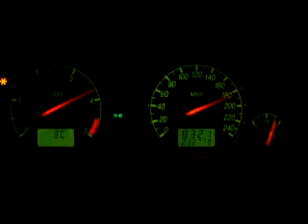180km/h Ford Mondeo III 2.0 TDDI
Frankfurt, 5 zmones is lietuvos naktimis vazineja po Frankfurta